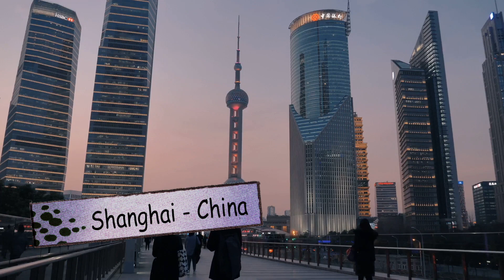10 Almost Underwater Cities On The Verge Of Disaster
10 Almost Underwater Cities On The Verge Of Disaster

🌍 Welcome to the real truth!
In this eye-opening video, we delve into the top 10 cities predicted to be underwater by 2050 due to the alarming rise in sea levels. Join us as we uncover the potential impact of climate change on these cities and the urgent need for action to prevent such outcomes. From iconic coastal destinations to bustling metropolises, the implications are staggering. Watch till the end to discover which cities are at risk and what can be done to mitigate these risks.